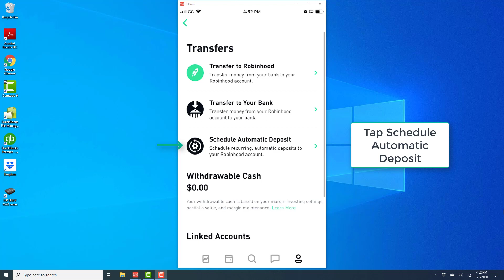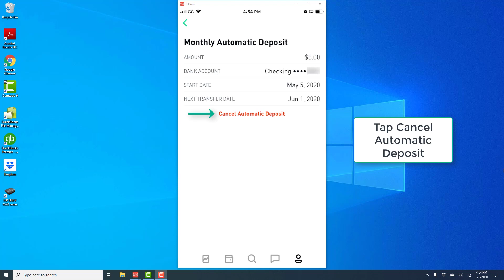Cancel Automatic Deposits in Robinhood App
Learn how to cancel automatic deposits in the Robinhood app on your iPhone.